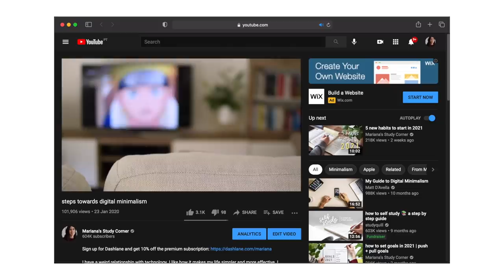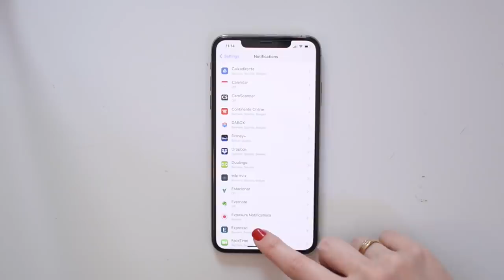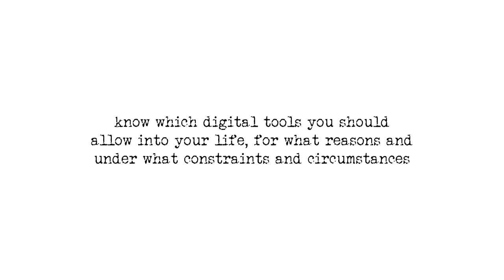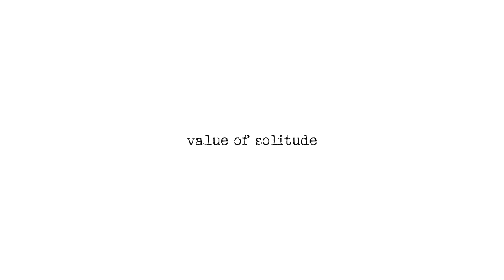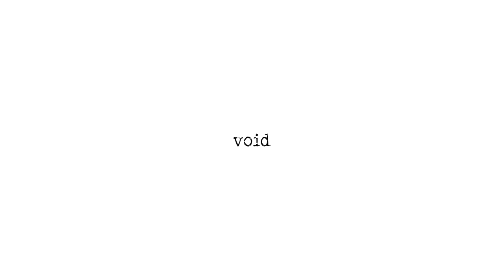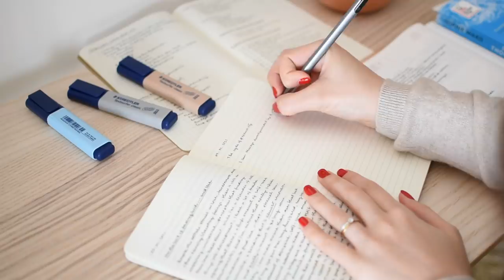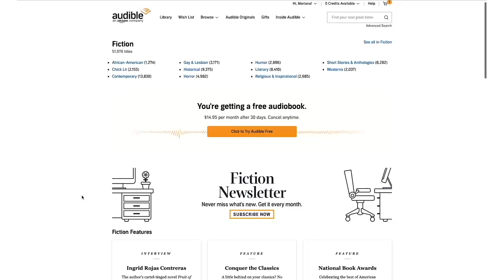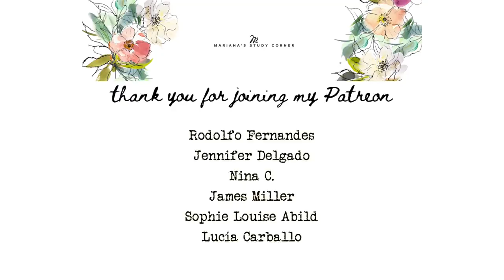how to be more mindful and productive with digital minimalism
or text "mariana" to 500-500 to start your free 30 day trial

Last year I made this video called digital minimalism, in which I pointed out a few habits I was implementing to cut back the time I was spending using my phone and scrolling through social media. Although those habits were really useful for me, looking back, that video wasn't really useful for *you* because it failed to develop on the topic of digital minimalism in *depth.*

So, fast forward *one year,* I read a book all about *digital minimalism* written by Cal Newport - the same author that wrote Deep Work *and* How to Become a Straight-A Student. We've discussed both on this channel in case you want to check them out.

In this video I will be talking about the main principles and practices that Cal Newport teaches in his book, so you can reflect on them and figure out if you should be implementing them in your life as well.

Imagery and stock footage provided by Getty Images